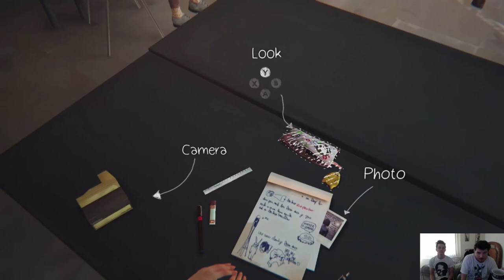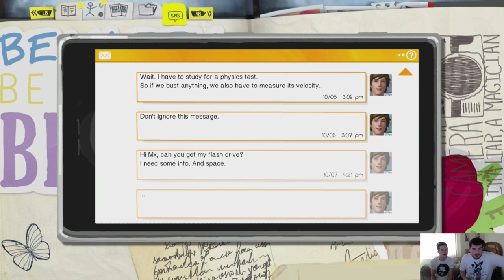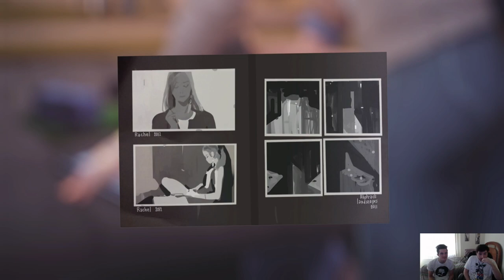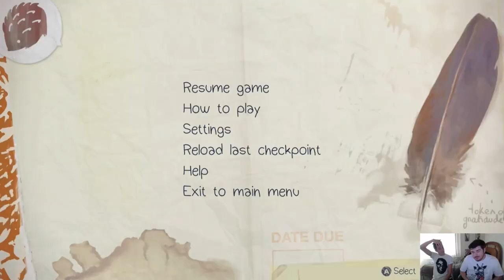Brad and Steve Play Life is Strange Episode 1.2: Visitation Rights!